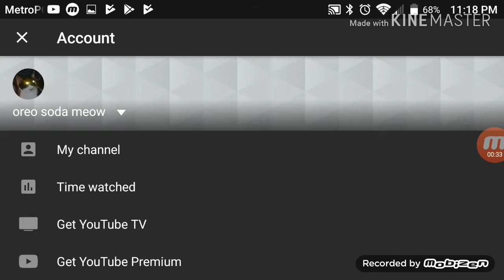Yay thank you guys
Come play with me on Topic if you want to friend me on Roblox my name is Monn_Cat88 I will love to play with you guys